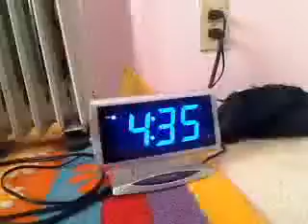The Bunny Killer part 1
CCgoogooRoss's webcam video February 16, 2010, 04:32 PM